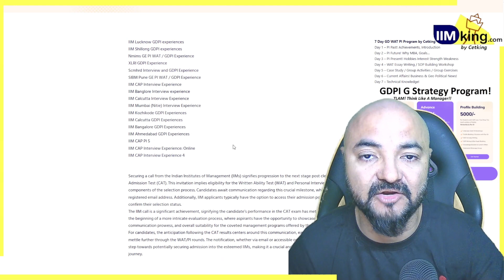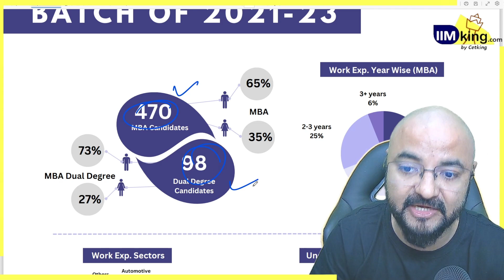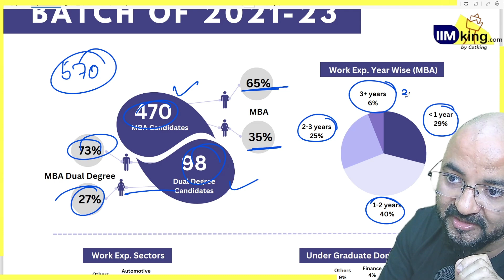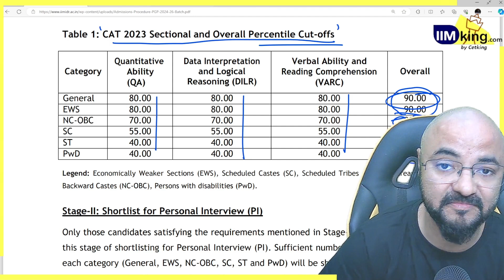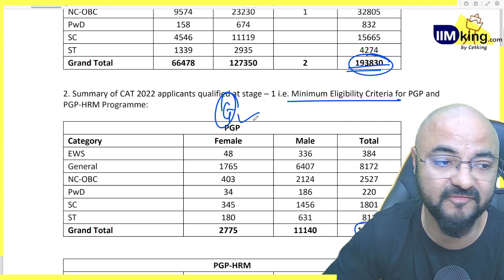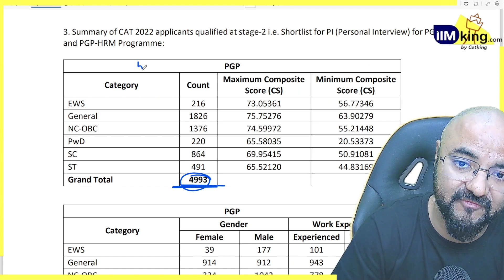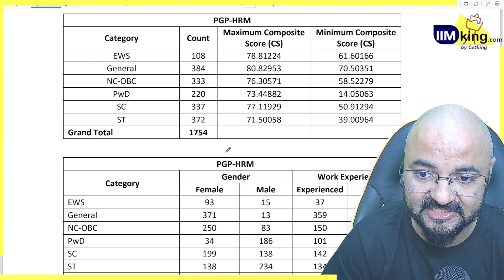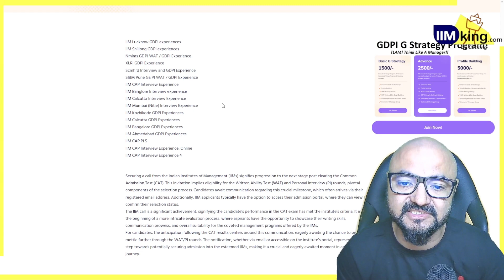IIM Indore Calls 5000+ Students for GDPI Round! Calls Out!! Can I convert? IIM Indore RTI Report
Register for Free GDPI program IIMking

IIM GDPI Experiences!